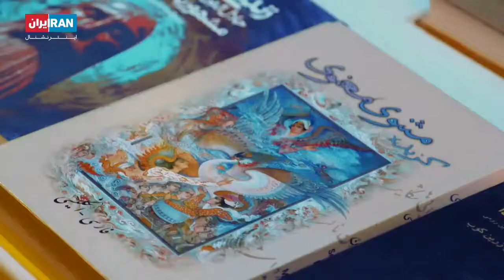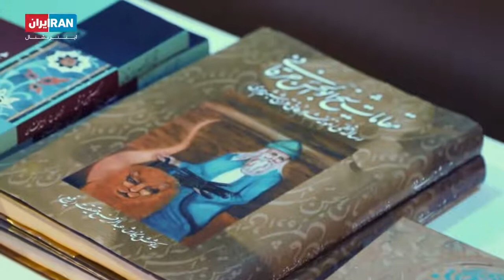مرکز جهانی مولانا Rumiglobalcenter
در بزم عارفان در شهر لس انجلس